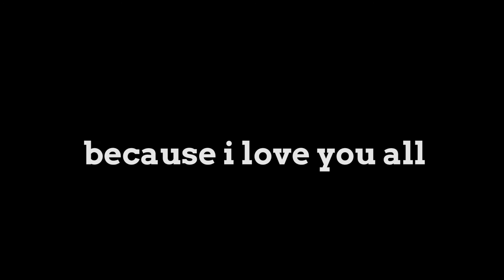How to DRAW CUTE CREATURE - Timelapse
[52] Yuk menggambar pake pulpen

Klik PLAYLIST  di bawah ini buat nonton inspirasi seru lainnya!! :
Join me on my journey! Practicing all day everyday and always creating new content for you guys!

Kalian TERBAIK!!!